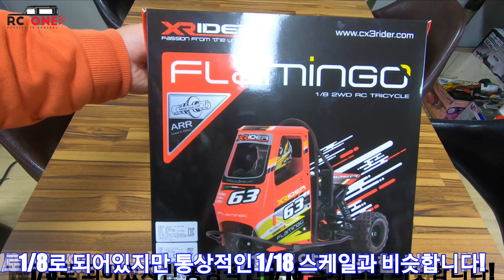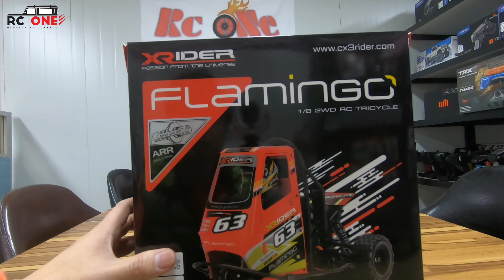[RC CAR 알씨카]_XRIDER 1/8 FLAMINGO Unboxing!(미니 삼륜RC 플라밍고 개봉영상!)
안녕하세요! RC1oNe ( 알씨원) 입니다!
Hello~! Welcome to RC1oNe channel~!
이번에는~따끈따끈한~신상RC카~영상을 준비했습니다~
바로~XRIDER의~~1/8 스케일~삼륜 RC카인~Flamingo(플라밍고)입니다~
자~저와~플라밍고가 어떤 차인지~구경하러 가시죠~^^